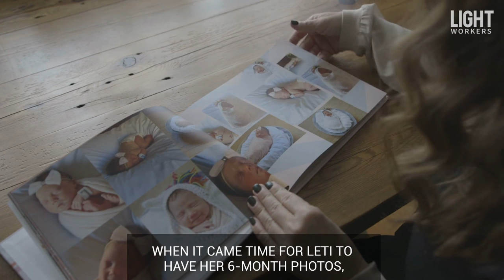Mom's Beautiful Tribute to Newborn Baby’s Twin Brother Goes Viral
This mother, pregnant with twins, gave birth to a beautiful daughter but sadly lost her son. A touching photoshoot that honored her son went viral and sparked a desire for others around the world to also share their experience of dealing with loss, showing the power of unity through our stories.